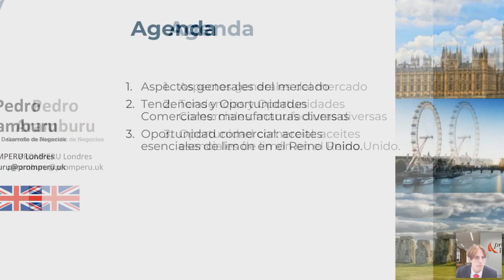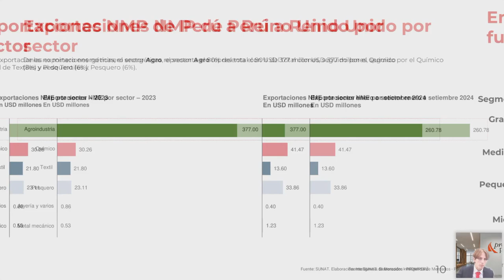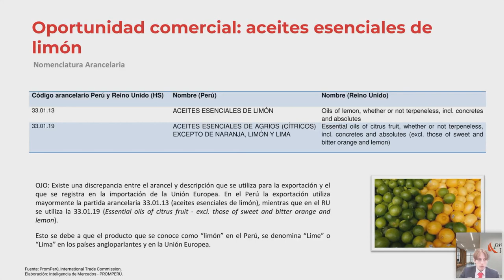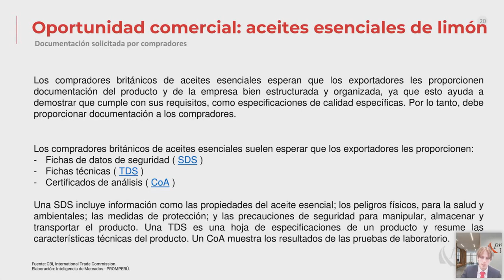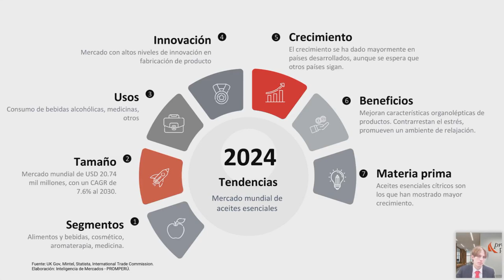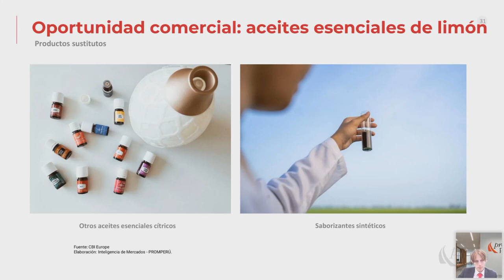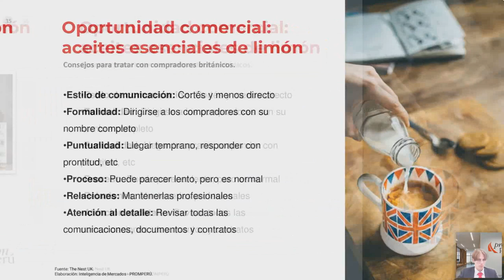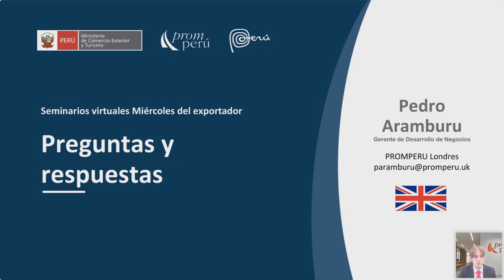Oportunidades de mercado para los aceites esenciales de limón en el Reino Unido - 20 noviembre 2024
Ponencia Miércoles del Exportador. Aramburú, Pedro. Encontrarás la presentación y video en el Repositorio PROMPERÚ